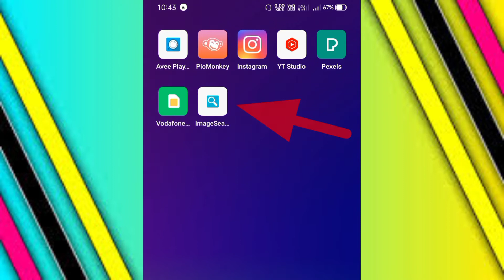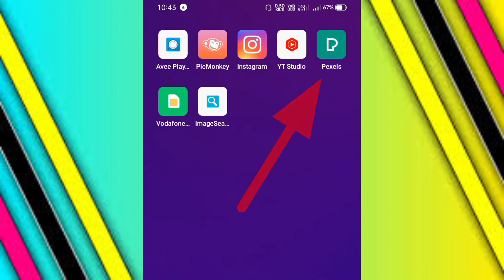how to viral youtube shorts video 2021।🤑 how to grow on YouTube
how to viral youtube shorts video 2021।🤑 how to grow on YouTube How to Viral You Tube Short 😁 You Tube Short Viral Kaise Kare YTPoint Search Queries